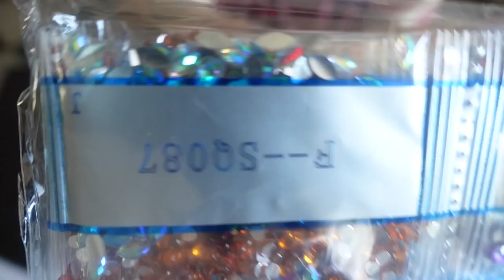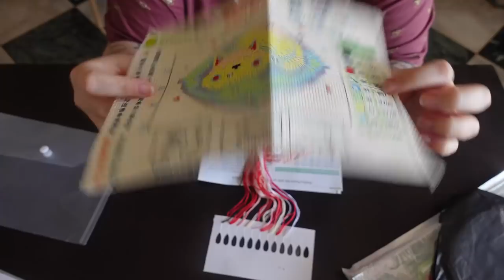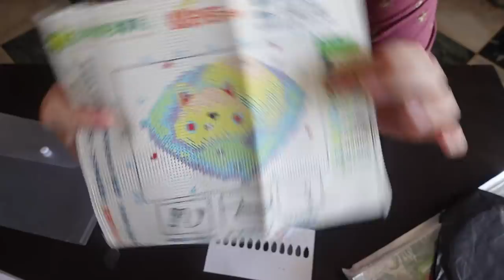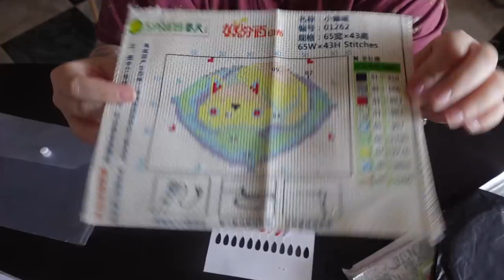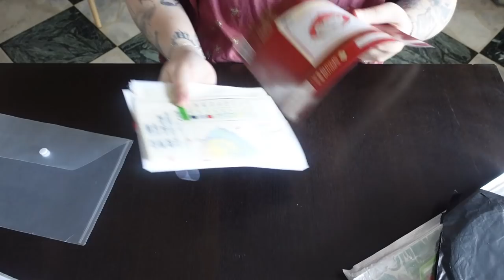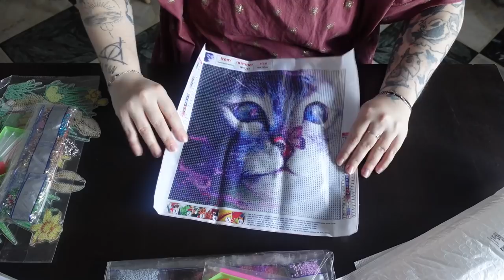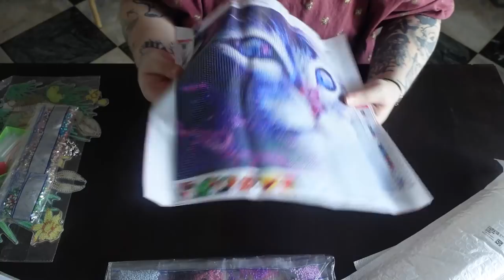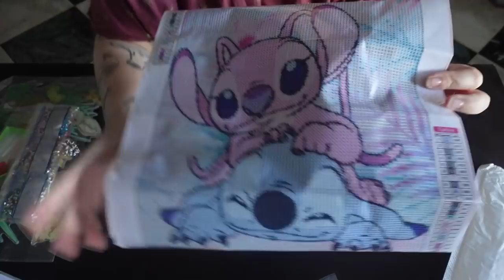🖍️💎Diamond Painting Unboxing #96 [GBFKE]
J'espère que ce nouvel unboxing vous plaira :) merci encore GBFKE :)